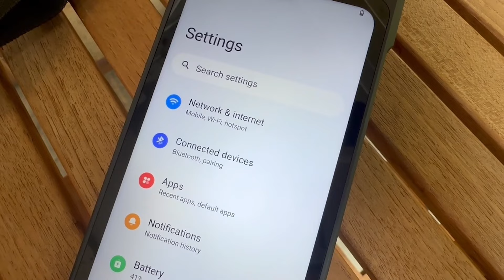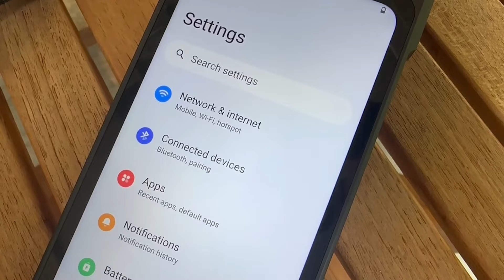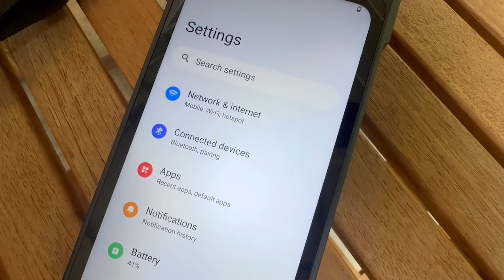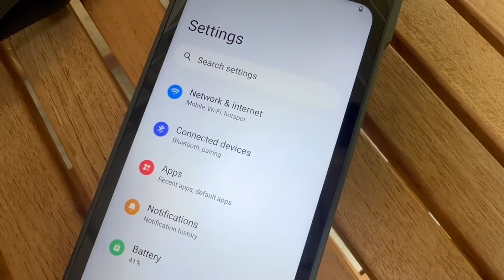(รีวิว) iMin swift 2 เครื่อง POS มือถือที่เหมาะสำหรับทุกธุรกิจ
iMin swift 2 เครื่อง POS มือถือที่มีฟังชั่นหลากหลายเหมาะสำหรับทุกธุรกิจ ไม่ว่าจะเป็นการค้าปลีก การขนส่ง เเละอีกมากมาย

สำหรับท่านที่สนใจหรืออยากทดลองใช้เครื่อง Demo สามารถติดต่อมาได้ที่
บริษัท เซคเตอร์ (ประเทศไทย) จำกัด
ไลน์ : @sektorsakesth